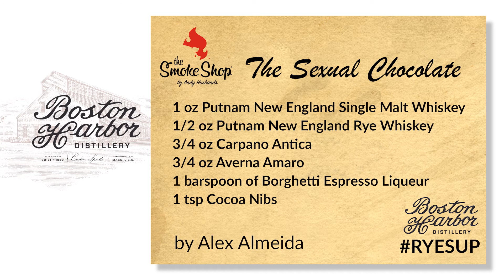RYESUP: The Smoke Shop BBQ | Putnam New England Whiskey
SIP.SAVOR.SUPPORT - RYESUP: For every bottle of PUTNAM NEW ENGLAND WHISKEY purchased, Boston Harbor Distillery will donate $20 to the Massachusetts Restaurant Association to support local Restaurants. Follow the RYESUP campaign featuring local restaurants like The Smoke Shop BBQ and their creative Putnam New England Whiskey cocktails! to purchase or to find a retailer near you. Cheers!

Mixologist Alex Almeida from The Smoke Shop BBQ creates the drink "Sexual Chocolate":

1 oz Putnam New England Single Malt Whiskey
½ oz Putnam New England Rye Whiskey
¾ oz Carpano Antica
¾ oz Averna Amaro
1 barspoon of Borghetti Espresso Liquor
1 tsp Cocoa Nibs

RYESUP and sip on "Sexual Chocolate" at The Smoke Shop BBQ Seaport, or try crafting from home! For every bottle of Putnam New England Whiskey purchased, Boston Harbor Distillery and partners will donate $20 to the Massachusetts Restaurant Association to support local restaurants.